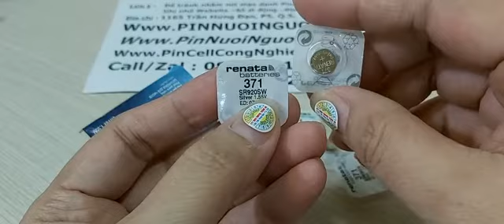Pin Renata SR920SW, Pin 371 Silver Oxide 1.55v chính hãng ( PinTràngAn.com)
Đặt mua : 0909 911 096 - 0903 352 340, Pin Renata SR920SW, Pin 371 Silver Oxide 1.55v chính hãng PinTràngAn.com)